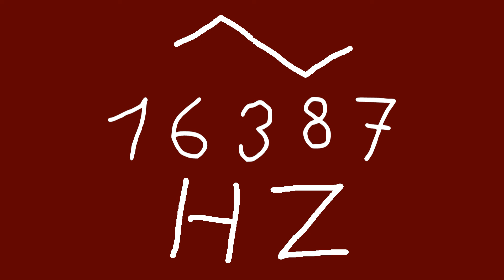16387 hz triangle